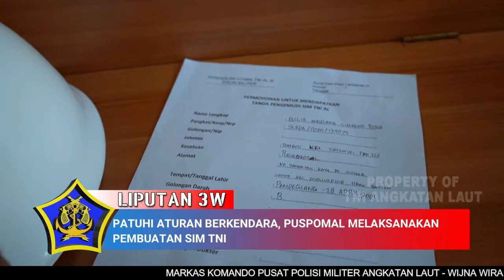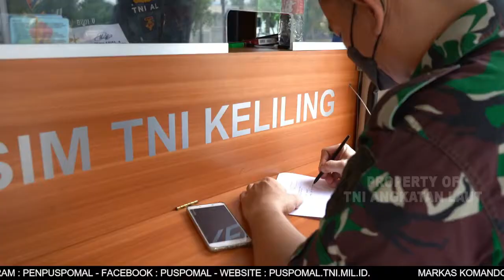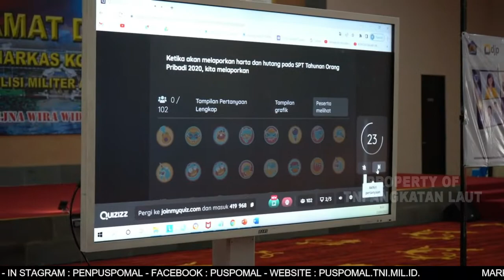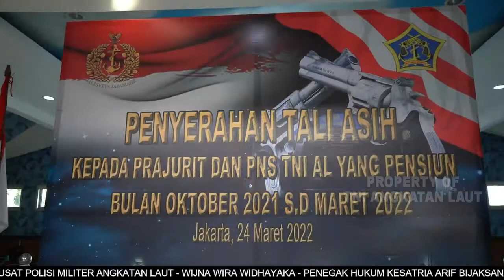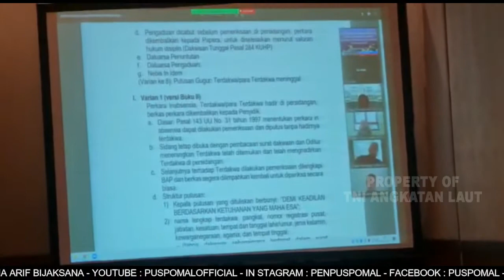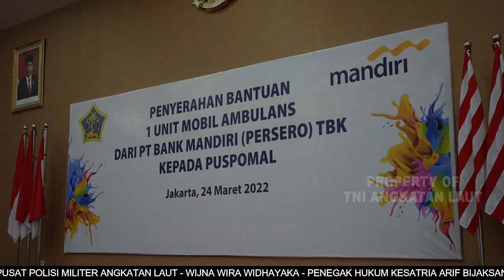BERITA MINGGUAN L3W EDISI KE EMPAT BULAN MARET 2022